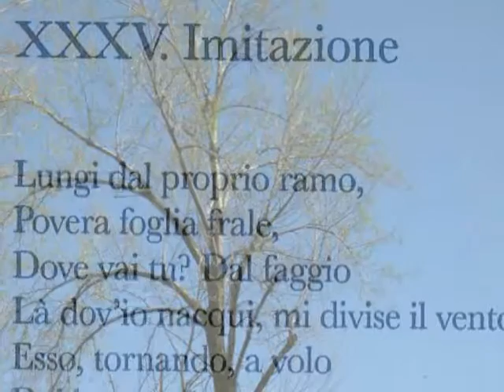Giacomo Leopardi Imitazione